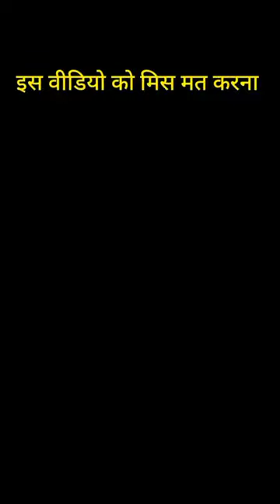खाली बोतल से बनाओ+पापा के पैसे बचाओ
Hello guys,
In today's video, we will make an amazing thing out of an empty waste bottle.

5minutecraftdiy,how to reuse plastic bottles
plastic bottle ideas
bottle,plastic bottle reuse ideas
jugad,simple life hacks with plastic bottle